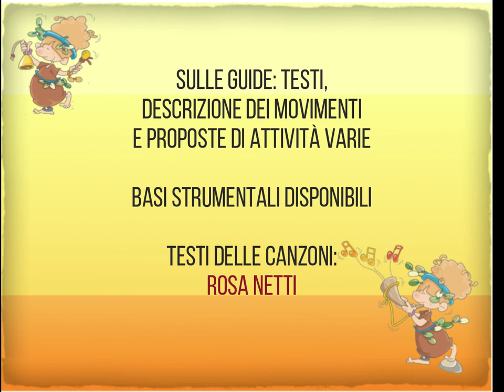IL COLORE GIALLO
Il sole ci presenta il colore giallo. Attività adatte anche per bambini in età maggiore se in presenza di disabilità varie.